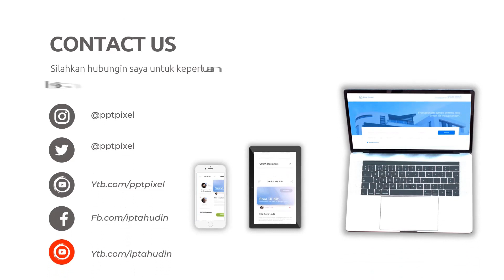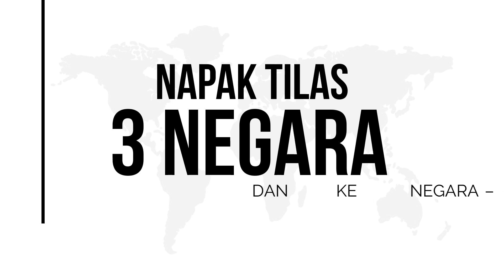Jasa Edit Video Promosi 1 Menit Profesional di Jakarta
Daftar Isi
00:00 - Intro Pptpixel
00:18 - Contoh Iklan Profesional